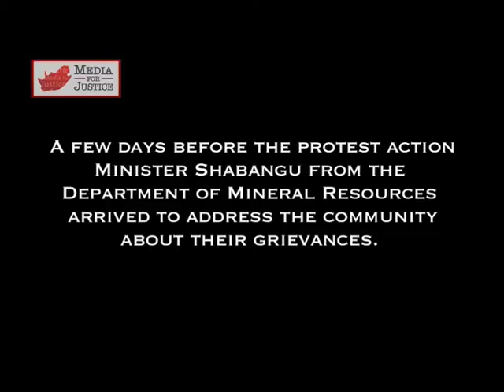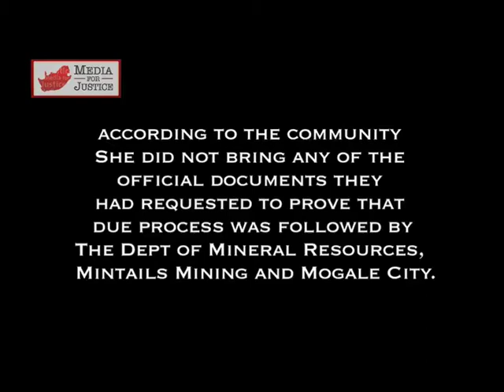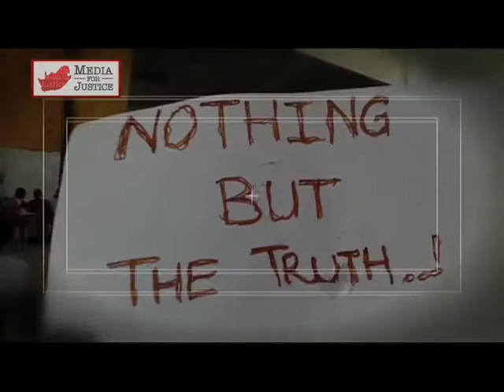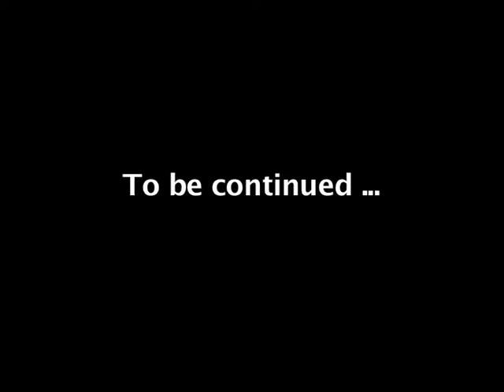Ep 1: Minister Shabangu is booed in the Kagiso Community Struggle to close down Mintails..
In this four part series we begin with the protest action in Kagiso early this year.  The residents of Kagiso on Johannesburg's West Rand are calling for the complete shut down of Mintails Mogale Gold.  This mining operation began unrestrained blasting only 100m's away from their homes late in 2013.  People describe an earthquake type effect which cracked their walls and foundations.  The community then mobilised to have the mine shut down stating in their list of grievances various laws that had been contravened by the Department of Mineral Resources (DMR) Mogale City and the mining company.  These include; having not presented the community with a Mining License, an Environmental Impact Assessment, a Social Impact Assessment and a Water License.  The community also say that there was absolutely no public participation facilitated by government and they were left out of the process entirely.

On their list of grievances is the problem with dust pollution and other forms of toxic pollution such as uranium poisoning seeping into ground water and rivers.  In addition this community say that many suffer from asthma and die of cancer.

When Minister Susan Shabangu met with them she tells them that The Constitution of South Africa protects the company and that she can see no legal reason why the mine should shut down.  She gets booed by the community and her pro-business utterances spark days of unrest and street protests as the community declare that they will engage in civil disobedience until the mine is closed completely.

Within days of "Our houses are our Gold" going public which follows the process of pressure from the community and the transgressions of government and business - the Minister of DMR announces publicly that Mintails has been shut down temporarily.  This announcement is made in the mainstream press and the community protest leaders say it is a ruse to pacify the community so that the elections will not be compromised.  They say that they were not informed first of the reasons the mine was closed down and feel it is a publicity stunt.

Since then the community has continued with their meetings and negotiations with Mintails and with Government. The demand is still to shut down the mine unless it is 100% safe for them (which they doubt is possible) and that Mintails invest in social infrastructure in Kagiso and surrounds.  Thus far they have drawn up a memorandum of Understanding (MOU)  with Mintails and are engaged in a protracted negotiation.  It remains to be seen whether Mintails will offer anything of value to the community.  The Water License has finally been granted and other documents have suddenly been 'unclassified'.  (This aspect we are still investigating)

In the meantime Mintails has sent a CEO from England over to assess the damage done to houses and have agreed to fix up some houses in Kagiso 3.  But members of this community swear blind that the mining is still in operation and that they can hear the rumblings and blasts happening deep within the ground and that their houses still shudder.

Media for Justice continues to follow this case study of community organisation in their quest for accountability from both Government and Business.  It is series that looks at the fine details of a people's struggle and the due process that they follow to demand justice.